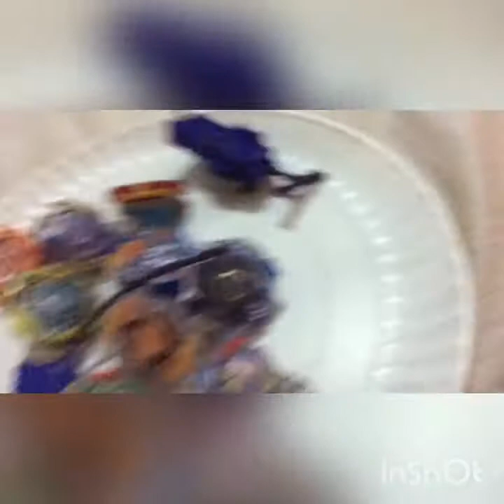Especial 90 subs